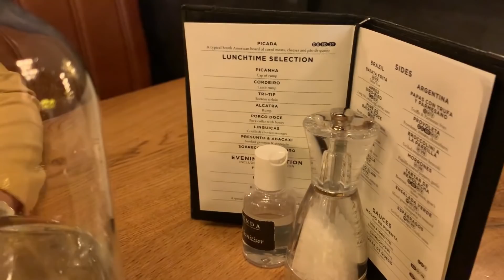🇧🇷 GRINGA FOI A FAZENDA EXPERIMENTAR O CHURRASCO BRASILEIRO (Contrafilé, Maminha, Fraldinha) 😍🤤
hey hey. Galera, chegamos hoje com outro vídeo, desta vez levei a gringa pra provar um churrasco rápido do Brasil 🇧🇷💕 espero que você gostem do vídeo. Abraço gigantesco!!!